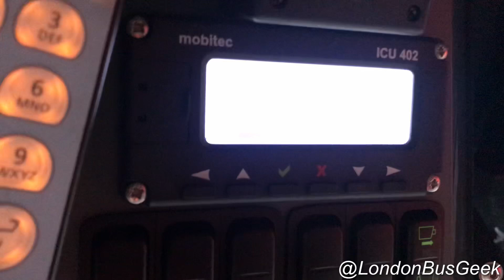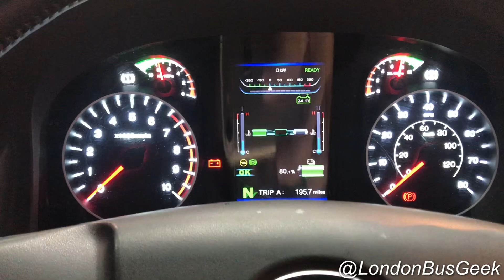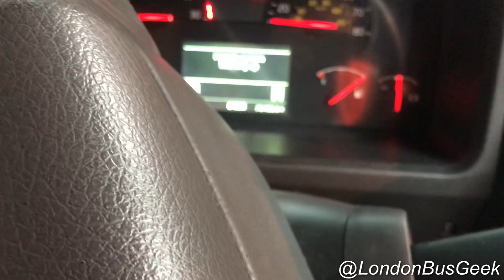(S) Shepherds Bush Tour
Copyright @LondonBusGeek 2018